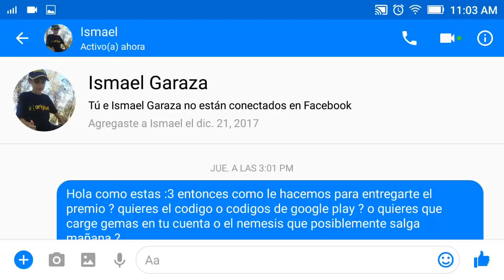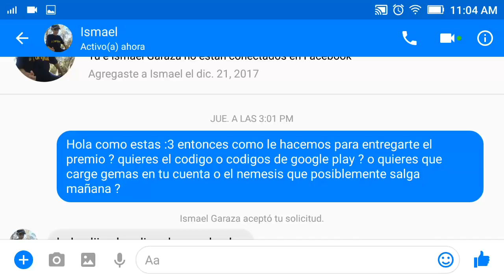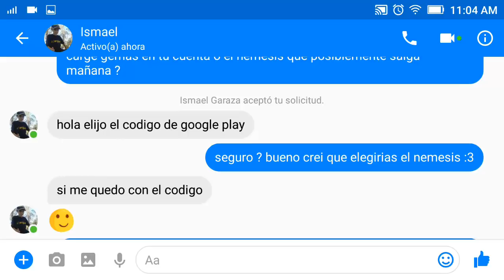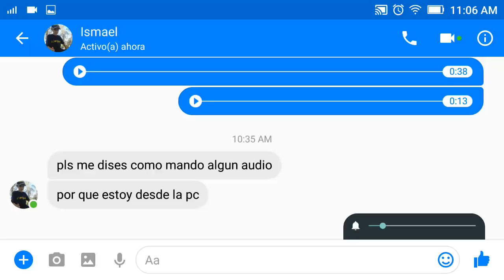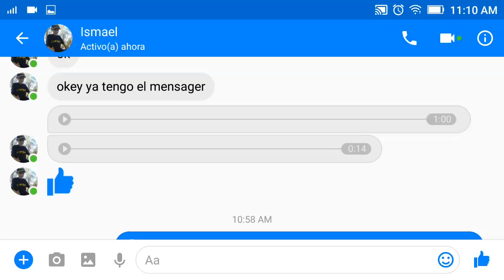ENTREGANDO EL PREMIO AL GANADOR DEL SORTEO Y FUTUROS SORTEOS !! Monster Legends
Pronto mas sorteos :3